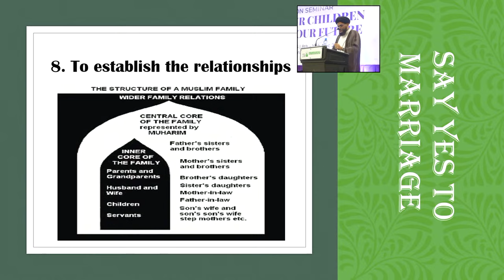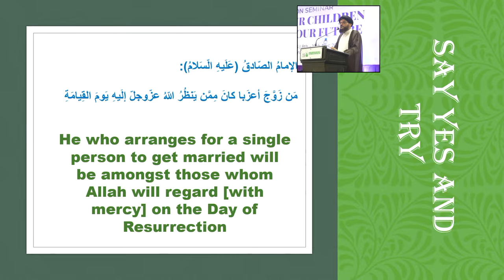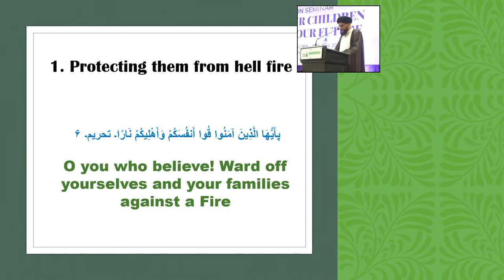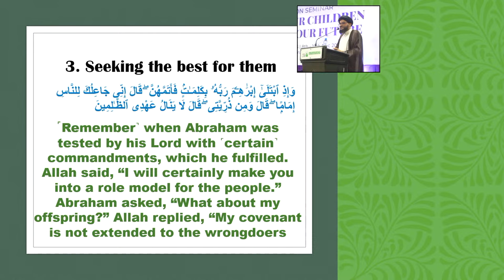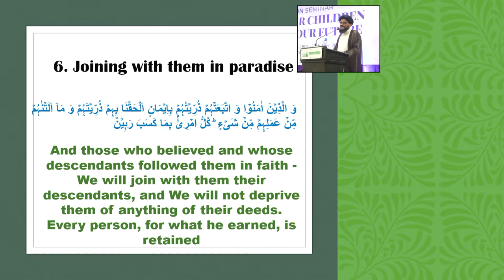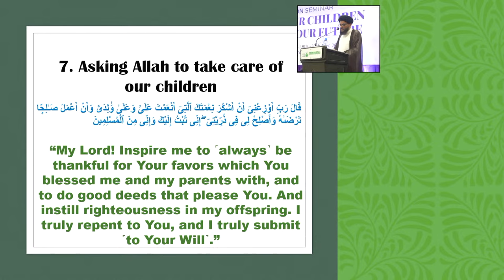Child Protective Seminar Part 1 | 08 December 2023